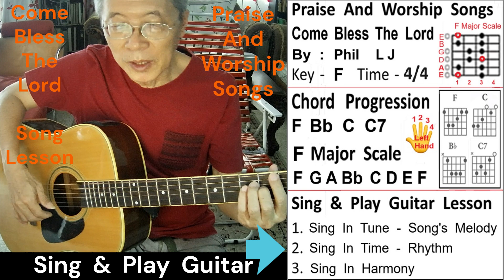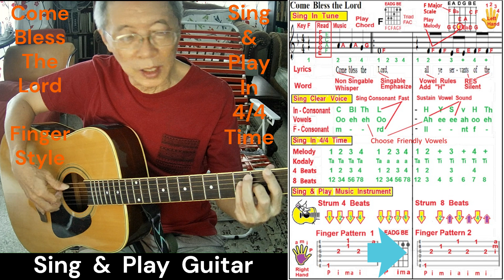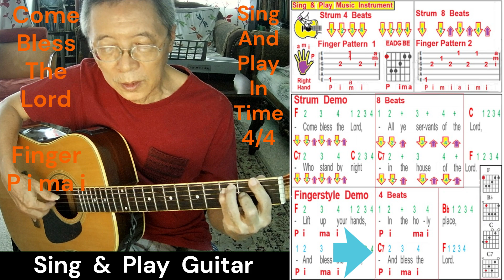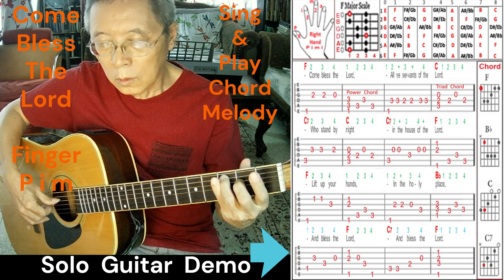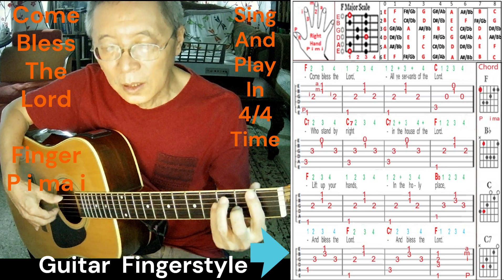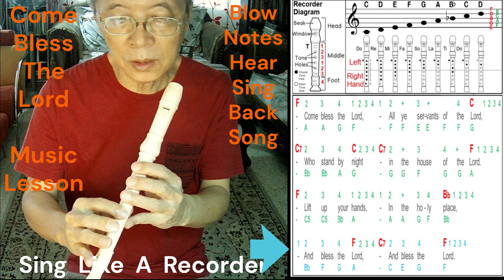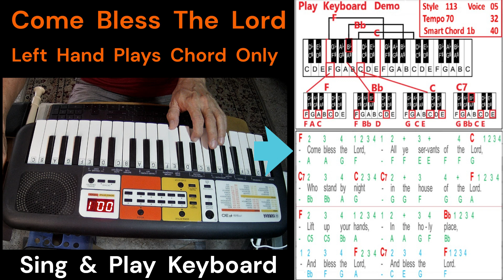Come Bless The Lord - Phil L.J - Guitar Fingerstyle Lesson - Key F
This video demonstrates guitar beginner strum and finger pick  P i mi  string techniques
  Key  F -  Time   4/4    [  Chords  :  F   Bb   C  C7)  ]

1. Guitar Strum -  Down Up strokes
    Imagine right hand plays a smooth swinging pendulum movements
   Count       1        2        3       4
    Play          D       D   u   D  u  D  u

2. Guitar Fingerstyle  -  P i m a  -  4/4  strings picking pattern
    This pattern can  play various triad chord shape for any song
     Play          P      i     ma     i           [  Right hand  finger pattern ]
     String       R     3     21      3
     Learn  Various  Chord  Voicings  :  Bass  / Open /  Barred / Power /  Triad  Chord

3.  Sing & Play beautiful church music to everyone.
     (a)  Sing in harmony    (b)  Sing in tune   (c)  Sing in perfect time

This is my 108 YouTube video project using Microsoft Clipchamp Software 2023